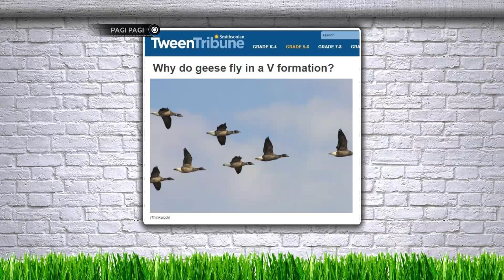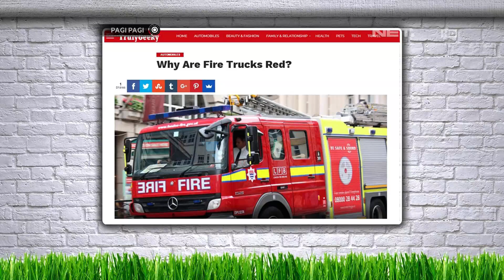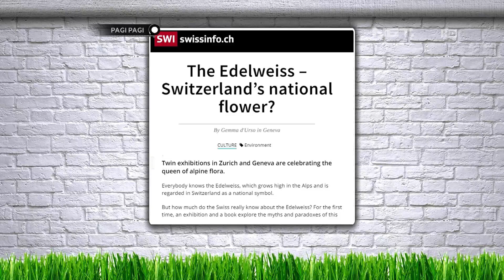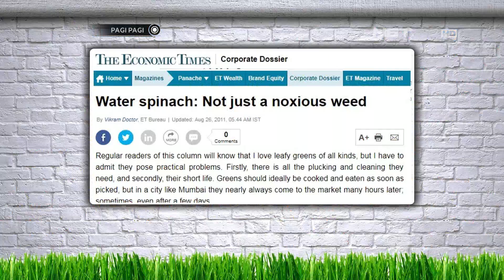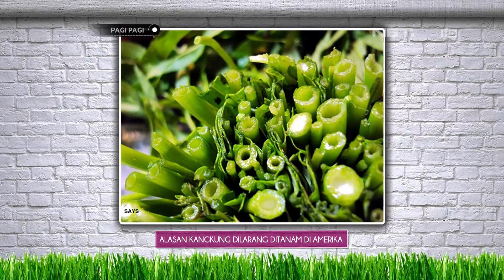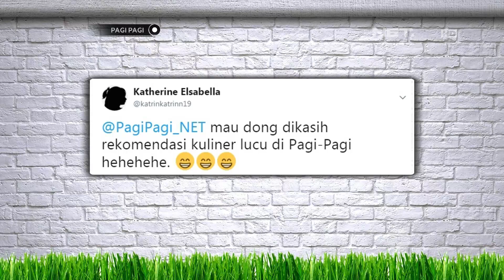Cari Tahu Makna Dibalik Baju Garis Merah Putih Khas Madura